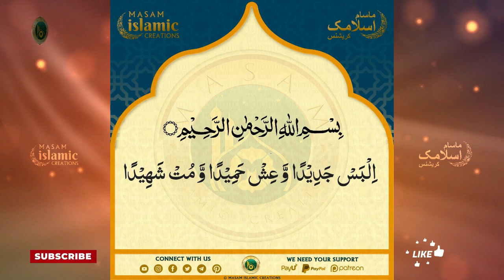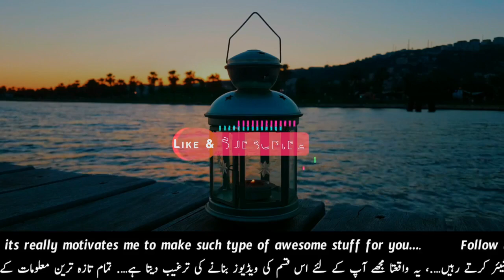Naye libaas me dekhen tho padhne ki dua | Masnoon Dua aur urdu Tarjuma | MASAM Islamic Creations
Naye libaas me dekhen tho padhne ki dua | Masnoon Dua aur urdu Tarjuma | MASAM Islamic Creations | MASAMIC

Azeez nazreen, Aaj ke iss video me Naye libaas me dekhen tho padhne ki dua aur urdu tarjumey ke saath pesh kiya gaya hai. Iss dua ko sekhen aur yaad karen. Hamare taraf se choti ek chotisi guzarish hai ke iss Video ko aakir tak poora dekhiye aur apne saare dost ahbaab se zaroor share kijiye, aur hamari channel ko subscribe karna naa bhuliye.

Jazakallah Khair